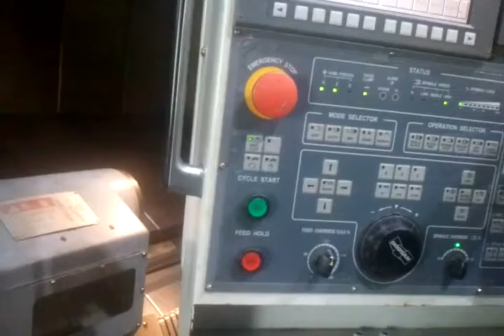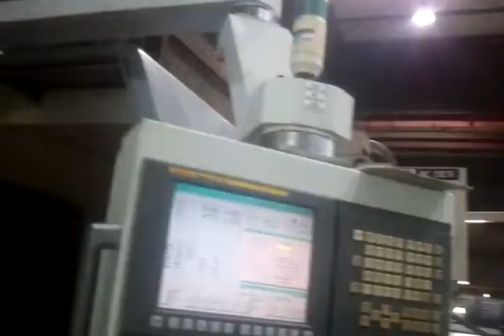Doosan Puma s710 CNC horizontal lathes